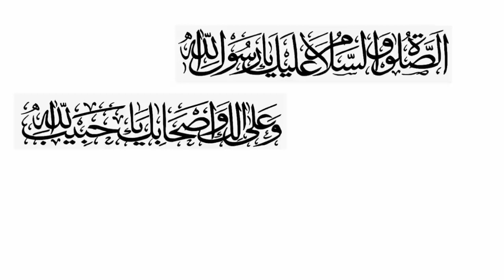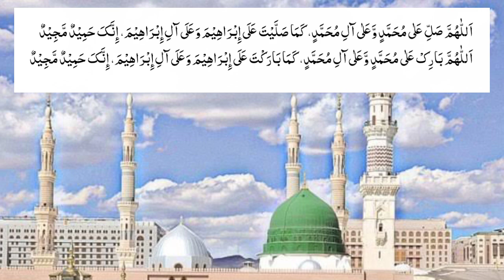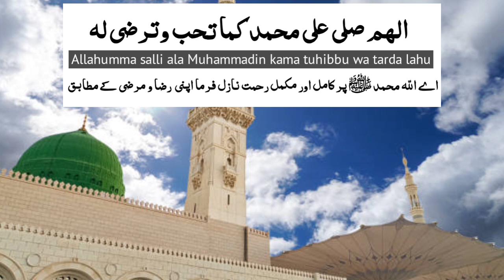durood sharif ki fazilat o barkat | durood o salam benefits | durood e pak ke fazail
is video me hm sune gay
◽durood sharif ki fazilat o barkat ki ehmiyat.
◽durood o salam ke aise fazail jo durood ke ishq me izafa kre.
◽durood e pak ki aisi fazilat jo durood parhne ke shoq me izafa kre.
◽durood sharif ka noor or azmat naslon me jari hota he.
◽durood sharif parhne wale ka nam Bargah e Risalat ﷺ me liya jata he.
◽durood sharif aisa tohfa he jo Nabi e pak ﷺ ki rooh mubarak ko jata he to banda qabool o maqbool ho jata he.

apne mushahidat ke liye is number pr whatsapp krain.